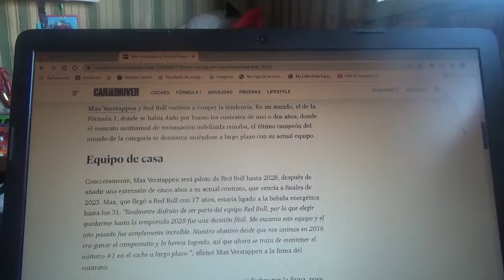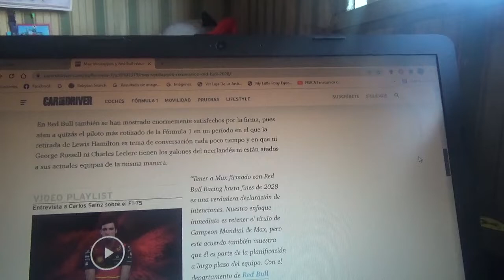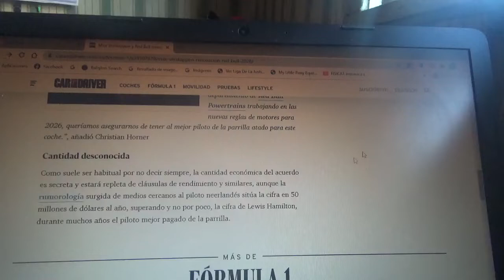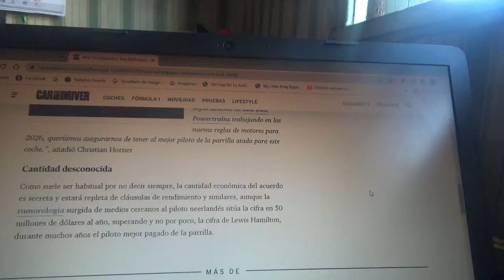Max Verstappen seguirá con Red Bull Racing hasta la Temporada 2028 de F1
Con esto el corredor neerlandés actual campeón mundial del Gran Circo renueva por un largo tiempo con el conjunto de la bebida energética domiciliado en Milton Keynes